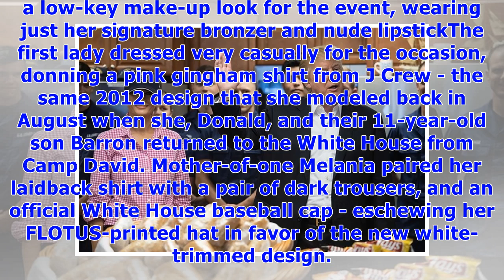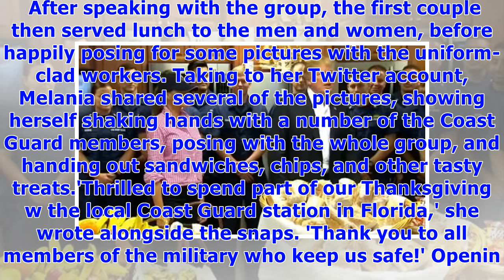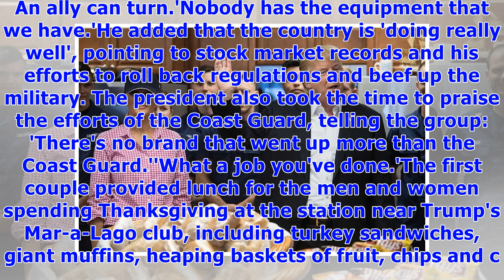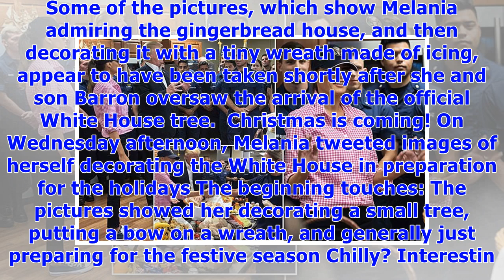Melania trump serves food to coast guard on thanksgiving